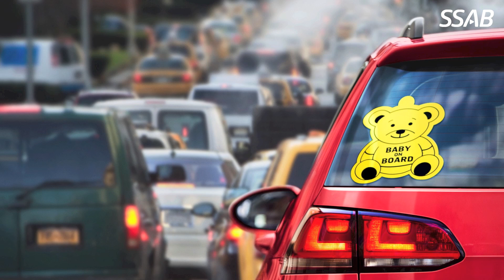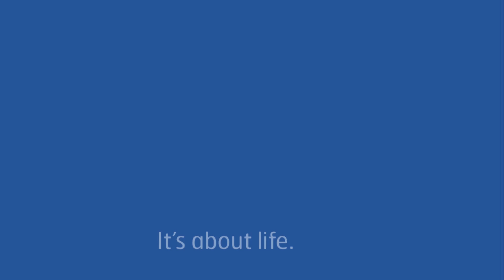Docol is about advanced high strength automotive steel in life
Docol is currently one of the strongest cold-rolled advanced high strength steel on the market ensuring not only strong components or structures for the automotive industry, but also contributing to lighter products and thereby lowering CO2 emissions.